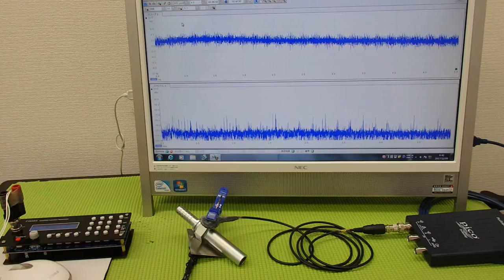‹メガヘルツ›の超音波発振制御技術 ultrasonic-labo